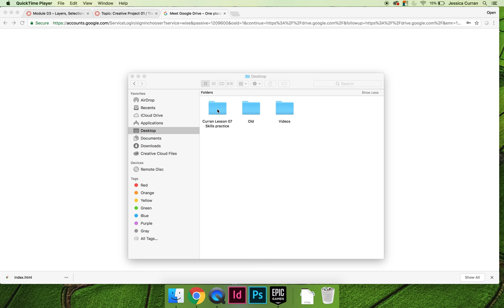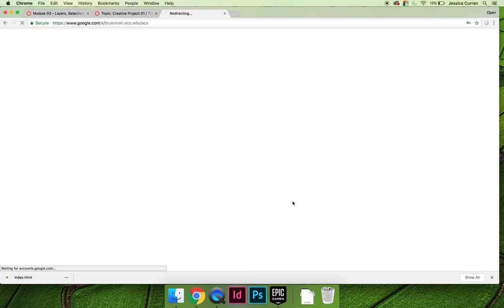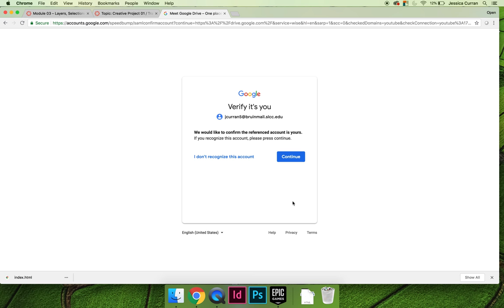ART 1280 – Using Google Drive (VIDEO 02)